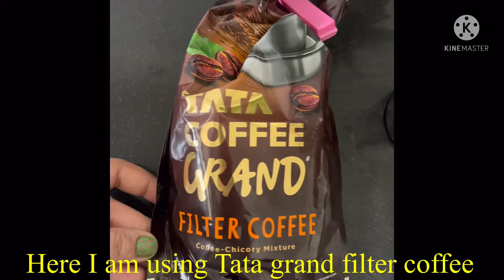How to make filter coffee- Tata grand filter coffee